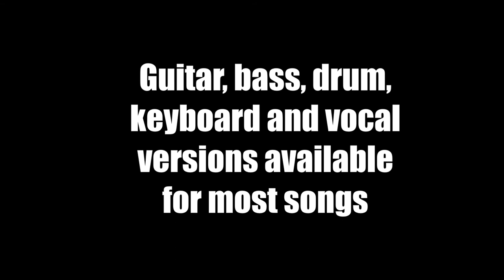Jammit ipad iphone app Lamb of God Video Insurrection "learn to play guitar"